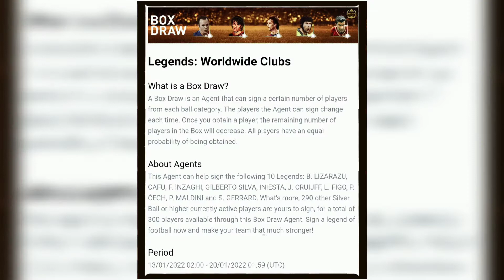Whats coming Thursday 20-01-22 in PES | Possible Thursday Iconic Moment | POTW 20'01 PES@engrpes